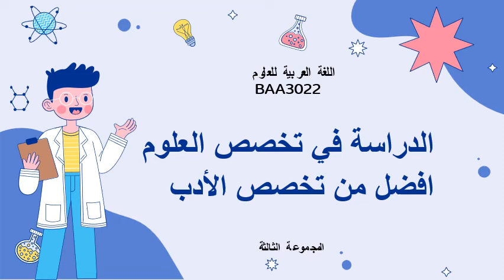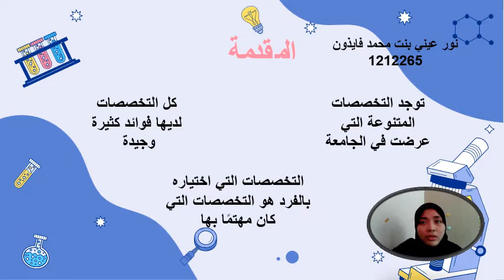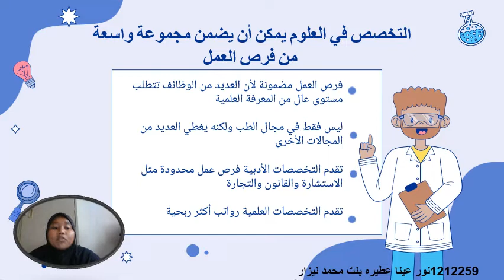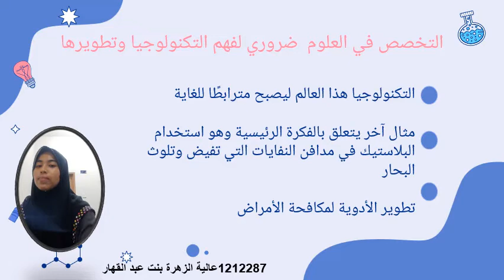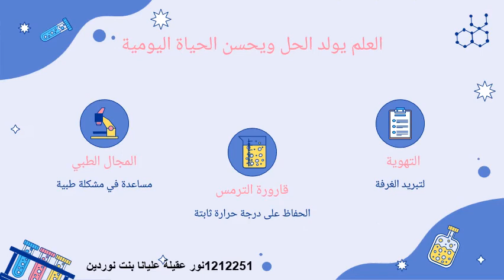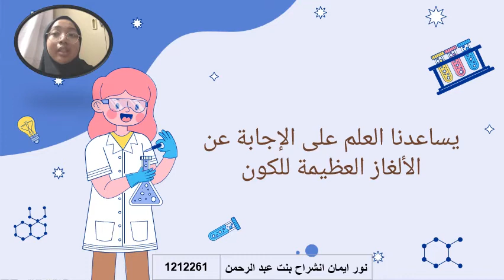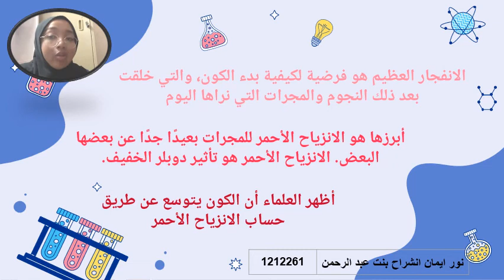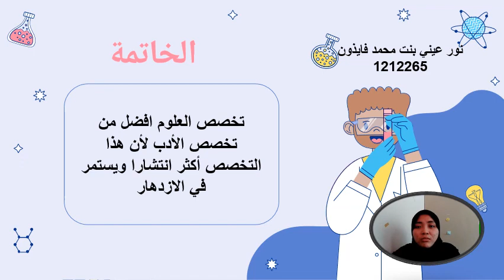الدراسة في تخصص العلوم افضل من تخصص الأدب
BAA3022 BAHASA ARAB SAINS
Nur Aqilah Ilyana binti Nordin - 1212251
Nur Aina Athirah binti Mohd Nizar - 1212259
Nur Iman Insyirah binti Abdul Rahman - 1212261
Nuraini binti Mohd Faizun - 1212265
Nur Aliyah Azzahra binti Kahar - 1212287